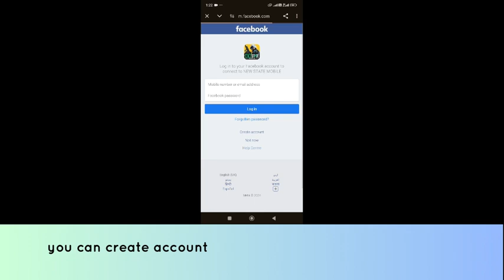How to create account on NEW STATE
In this video, you will learn how to create account on NEW STATE.

original article: